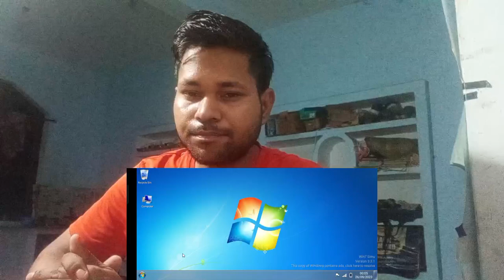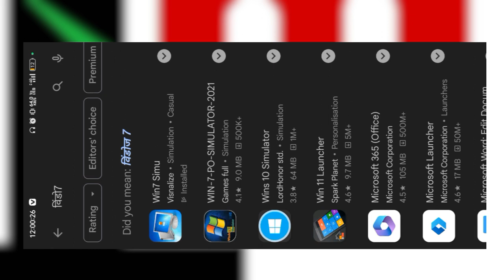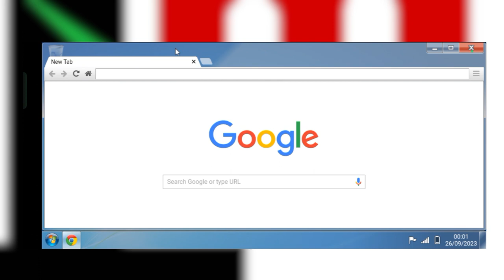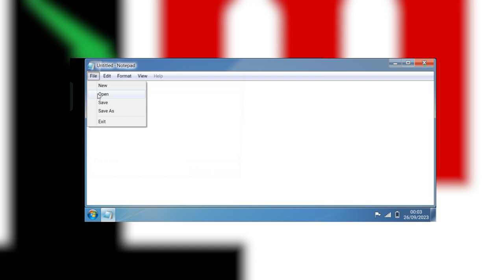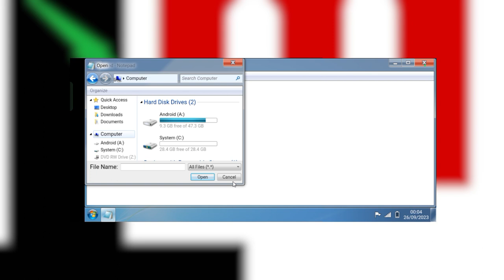अपने ||Android mobile phone|| pc Ki TARAH USE KARE FULL STARTING SE VIDEO 📱📱STEP BY STEP😲😯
hello Dear friend WELCOME to YouTube channel video kaisa laga
app link 🖇️
Best application hai 💯 working 👍